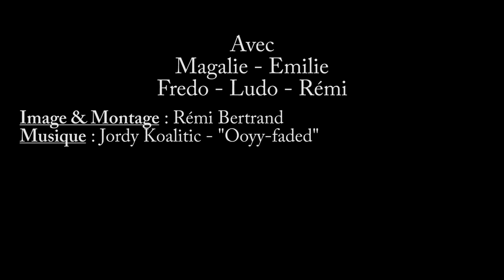Cave diving - Résuregence de Laminako Ziloa Siphon des Laminaks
Laminako

Petite excursion dans l'un des nombreux siphons de France.
La plongée souterraine permet de pousser encore plus loin les explorations pour mieux comprendre les rivières souterraines
Pratique de passionnée, demandant réflexion et préparation rigoureuse, afin d'être faite en toute sécurité

Small excursion in one of the many siphons of France.
Underground diving allows exploration to be taken even further to better understand underground rivers
Passionate practice, requiring reflection and rigorous preparation, in order to be done safely